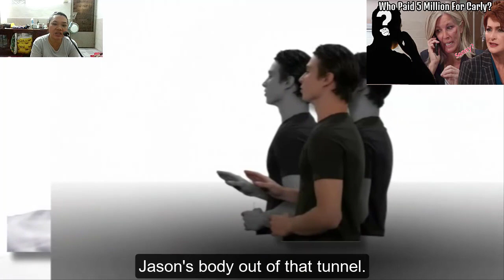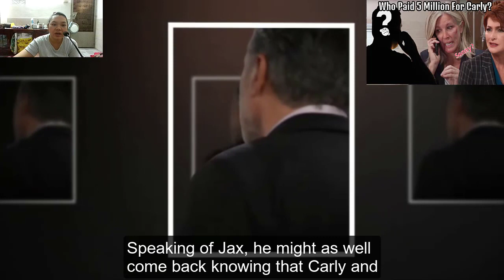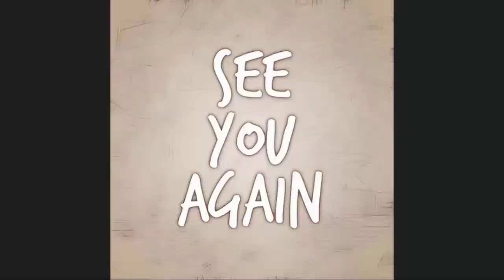Revealed Who Paid The Fine For Carly, Sonny Was Wronged! General Hospital Spoilers